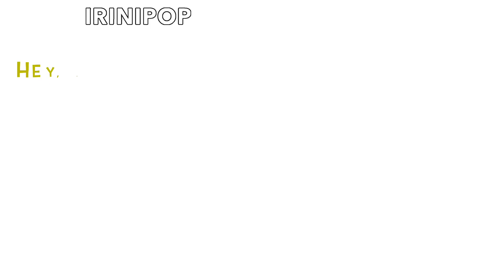Natti Natasha llora Comparte Su Hija Vida Isabelle Dice Mamá Por Primera Vez y Pasó Esto 😱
Hola a todas y todos, en este video te hablo del tierno momento donde la hija de Natti y Raphy intenta decir Mamá por primera vez y lo que pasó, buena visión chicas y chicos.